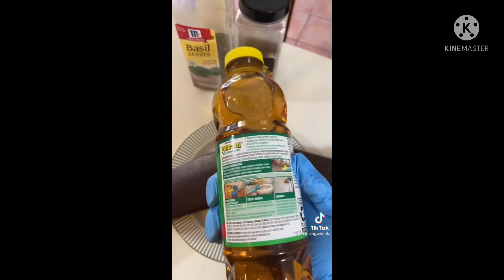🔴 Ethiopian Tik Tok Funny Videos Compilation ኢትዮጵያ ፈኒ Tik Tok Videos Seifu on EBS EBC teddy afro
Tik Tok Ethiopian Funny Videos Compilation#
Ethiopian Tik Tok Funny Videos Compilation#
ኢትዮጵያ Tik Tok Funny Videos Collection#